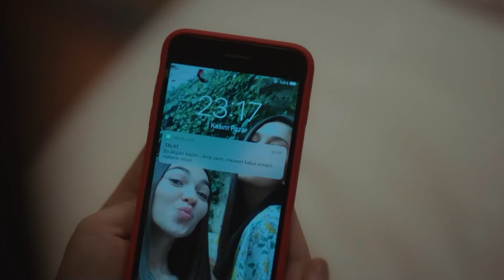Escenas Memorables De Zümrüdüanka #42 - El Fénix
Escenas Memorables De Zümrüdüanka #42. ME QUİTARON A Mİ HİJA

El Fénix - Zumruduanka (Doblado en Español )

ETIQUETA:
Producción: Pastel Film
Productor: YAŞAR İRVÜL, EFE İRVÜL
Director: SERHAN ŞAHİN